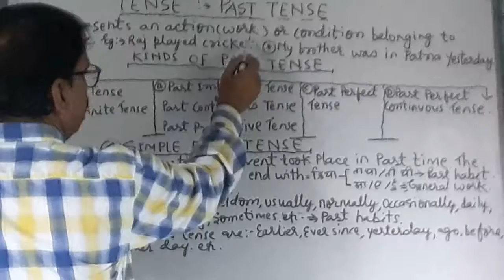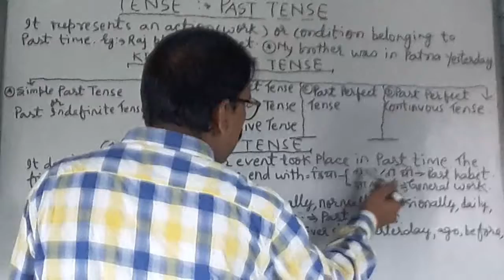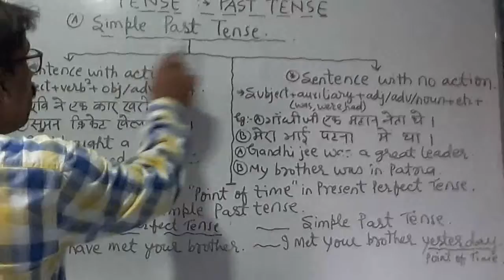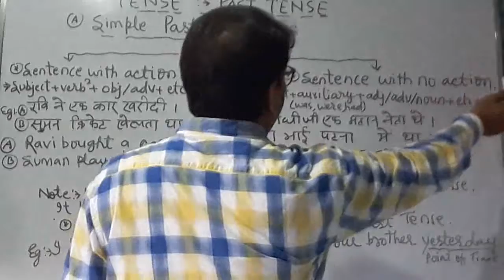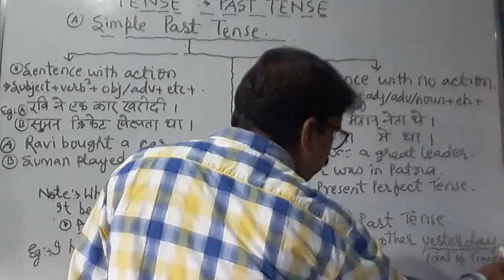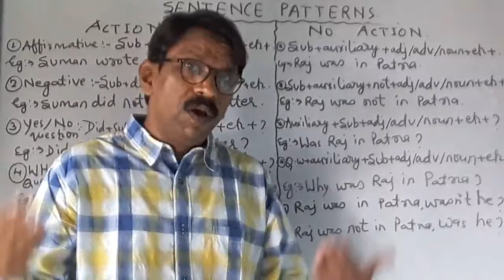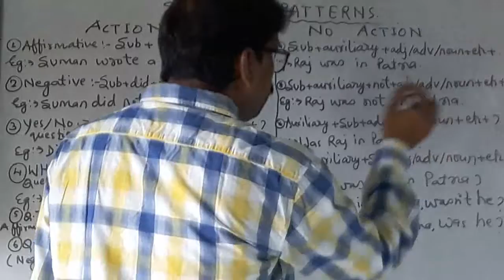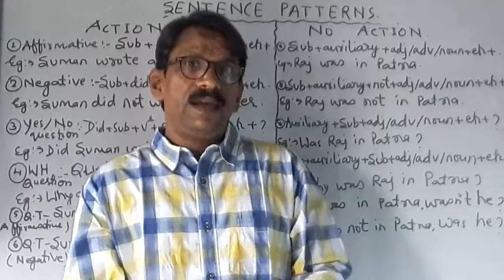TENSE:- 1.PAST TENSE 👉 (A) SIMPLE PAST TENSE.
Dear students,
In this video I have explained about Past Tense and its first kind.It's a clear concept.